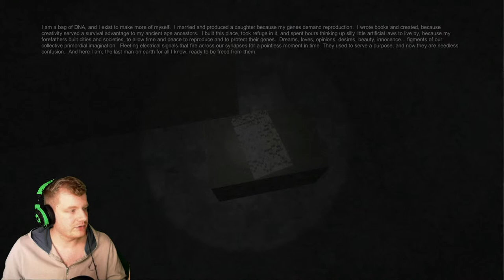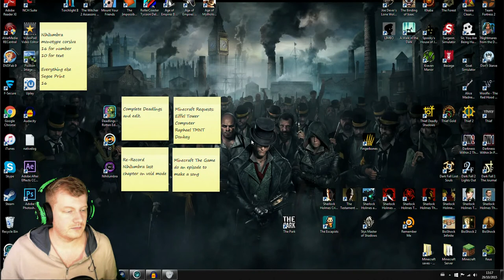FingerBones Walkthrough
Welcome to Fingerbones. Another odd game by David Szymanski which looks at story telling in a psychological horror. Join me in this story to find out what happens and the meaning behind Fingerbones.

Thoughts?